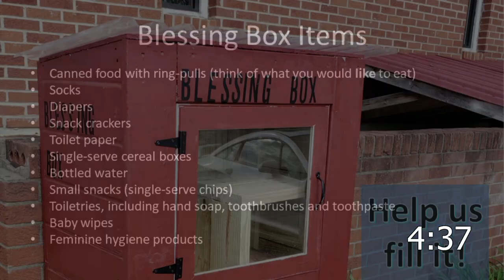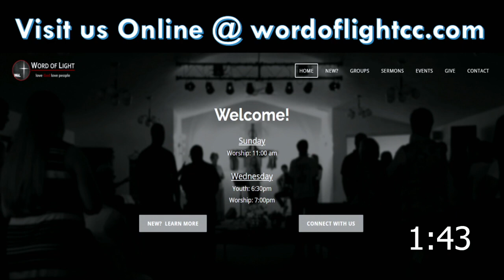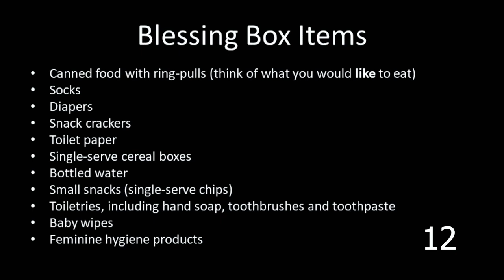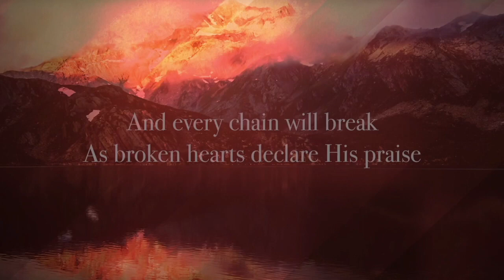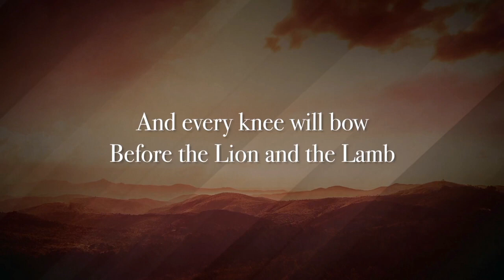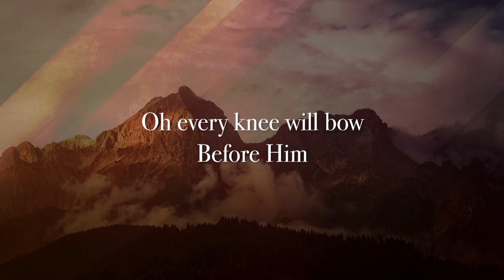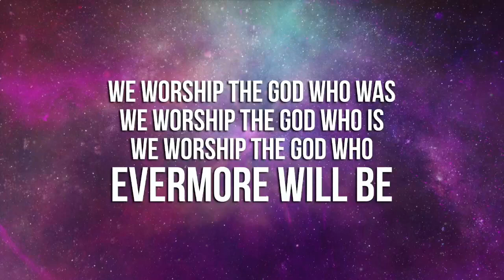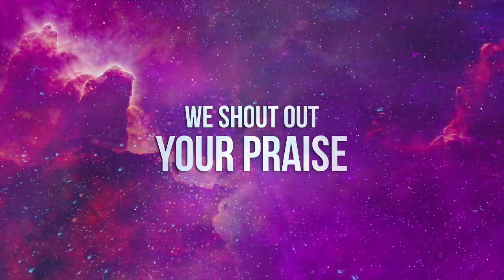1 Samuel 16: An Insignificant Sprout... (Walk Thru the Bible)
0:00 Intro
5:39 Announcements and Prayer Requests
13:04 Worship 1
21:44 Sermon
1:16:53 Worship 2